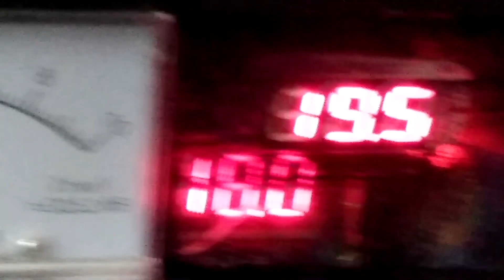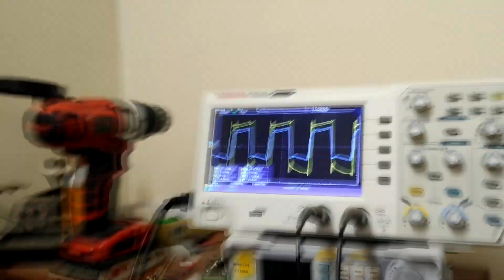Full Bridge SSTC testing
This is my first attempt at a full bridge build using Steve Ward's DRSSTC 1 driver and a bridge made to run as either single or dual resonant. At 230khz or so and even less with a proper topload I don't think the pair of single UCC drivers will have trouble driving the full bridge even in CW. Since this driver seems to work fine as a SSTC it might stay that way if I can get it tuned well.
After working out a new set of coils for this board and getting a solid way to switch the DC bus cap in and out I'll start testing ramped input and unfiltered CW. Tuning the phasing has been interesting as it seems to be something I need to do differently for each method of running the bridge whether it be from an isolated DC supply, the straight mains, or via the variac.

My most recent half bridge has given me more respect for a cheap half bridge build and so far this full bridge does seem like it will perform better. Hopefully with some tweaking I can literally double the output compared to the half bridge like it's basically supposed to be. Interestingly enough with a simple set of switches I could also have this able to convert to and from DRSSTC mode so if it survives further testing I might try to make it some kind of ultimate multi-mode deal.

The arcs on this especially when cranked to 120VAC like to branch out a ton rather than give me any singular fat arcs. I was worried on first light I wouldn't see any improvement to my half bridges but after cranking it all the way up at various settings with an extra insulating sleeve between pri and sec the output got a little better and was clearly outdoing the half bridges.

Running really impressive CW arcs at line voltage may be a challenge whereas at about half the voltage utilized in my half bridges the bushes can start to get a little scary.